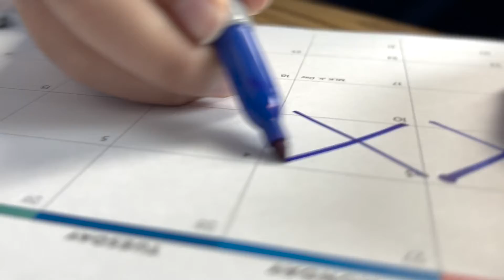STN 2022 - JL Stanford Middle School Crazy 8 Short Film - Don't Look Back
JL Stanford Middle School
Crazy 8 Short Film Category
Prompt: Don't Look Back
Created by: Johnny N., William N., Niklas B., Zak R., Barr E., Rayla C., Venkatesh B., Sandy L., Kamran F., Kayla X., Victor P., Oliver R., Jacob J., Carter B., and Adrian L.